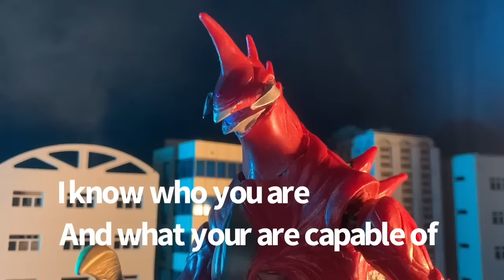Godzilla vs Gigan rex Epic battle - Stop-Motion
Godzilla vs gigan rex but in stop motion